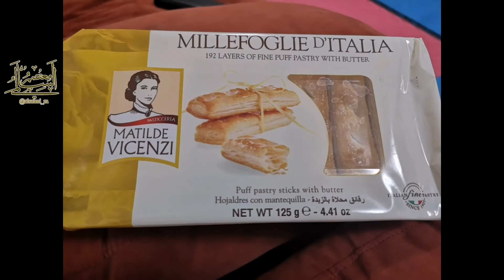كيفية تحضير أم علي بطريقة سهلة في الرحلات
من طلعة معتصم السالمي مع مجموعة Sky Lovers إلى الجبل الشرقي في الحمراء 11 سبتمبر 2020 في سلطنة عمان